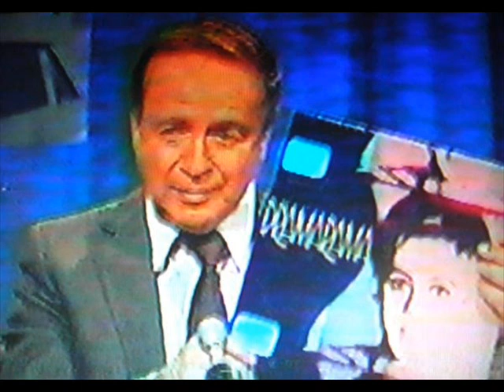DRAMARAMA- It's Still Warm (long version)